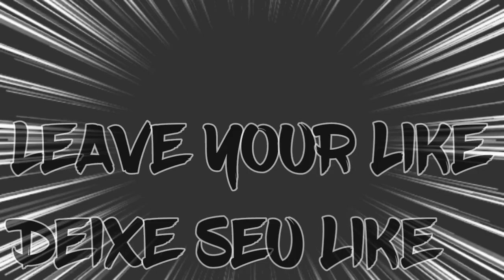Rukia Kuchiki (Bleach) - is Worth It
E até o próximo vídeo, TCHAU!